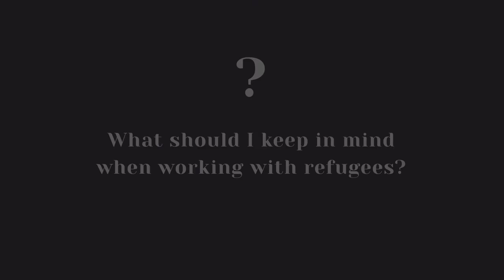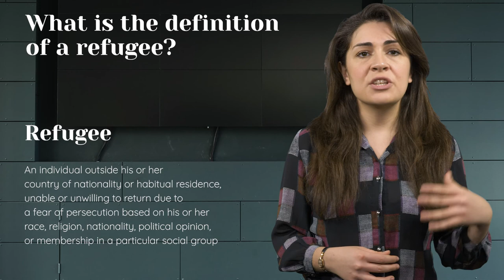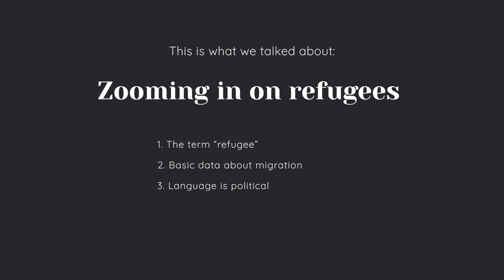Zooming in on refugees